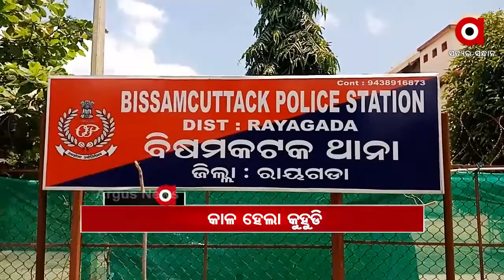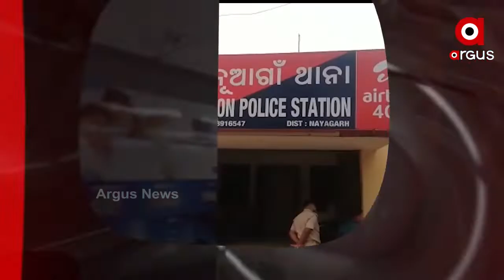Headlines 11am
କନ୍ଧମାଳ ବେଲଘର ଥାନା ଅଞ୍ଚଳରେ ୨ ଜଣଙ୍କୁ ବୀଭତ୍ସ ହତ୍ୟା.
ବଜେଟ୍ ଅଧିବେଶନ ଆରମ୍ଭ ପୂର୍ବରୁ ପ୍ରଧାନମନ୍ତ୍ରୀଙ୍କ ଅଧ୍ୟକ୍ଷତାରେ ସର୍ବଦଳୀୟ ବୈଠକ...
ଝରାଫୁଲ ମୃତ ରହସ୍ୟ ଖୋଲିବାକୁ ସ୍କୁଟି ଖୋଜୁଛି ପୋଲିସ.
ଅଦିନିଆ ବର୍ଷାରେ ଚାଷୀ ବେହାଲ.
କାଳ ହେଲା କୁହୁଡି...
ପୁଣି ଖାକିର ଜୁଲମ.
ନୟାଗଡ଼ ନୂଆଗାଁରେ ଲଜ୍ୟା….
ଗିରଫ ହେଲେ ସୁବାଷ ଘିଅ ମାଲିକ.
ଦିଲ୍ଲୀରେ ଇସ୍ରାଏଲ ଦୂତାବାସ ନିକଟରେ ବିସ୍ଫୋରଣ ଘଟଣା.